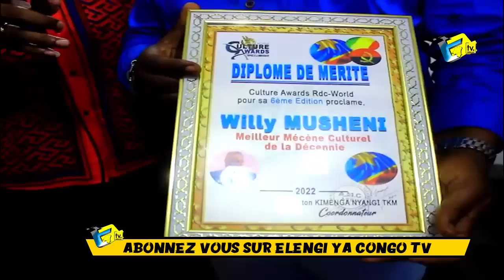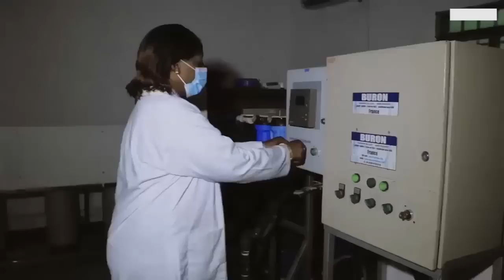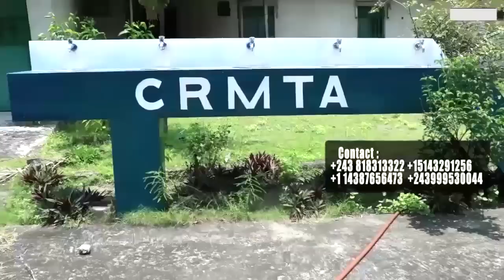LITEYA KANDA ALELISI WILLY MUSHENI Azui Trophée Meilleur MECENE De La RDC